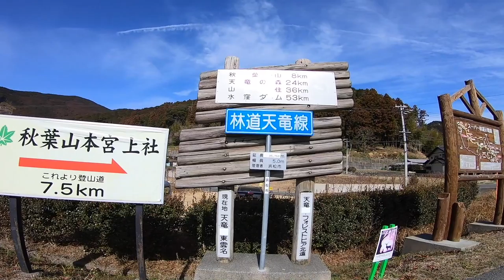サイクリング ロードバイク 走行動画 秋葉神社 下社→上社 浜松 GoPro HERO7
静岡県浜松市 秋葉神社の近くを走ってみました。

撮影機材
カメラ